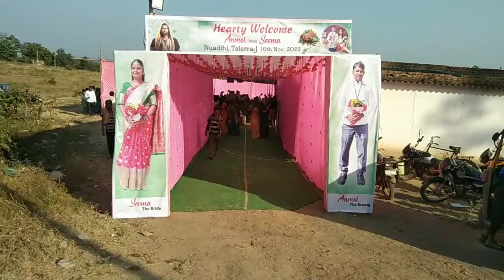prophet anmol malik ll ka Shaadi vlogs ll Jitendra Saman Vlogs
Indian
Budhram vlogs
Sadri vlogs
Jharkhand Vlogs
Nagpuri vlogs
Jharkhand vlogger
Udisa vlogger
Indian vlog
New vlogs channel
village Vlogs
desi vlogs
sadri video
sadri vlogs
sadri song
sadri comedy video
sadri vlog
sadri dance video
sadri tiktok video
sadri
sadri vlogs 2022
nagpuri vlogs
sadri vlog video
sadri comedy
new sadri video
badaik art vlogs
new sadri comedy video
new sadri vlog
sadri vlogger
soni sadri vlog
sadri video vlog
sadri sadri vlog
sadri gana
sadri dance
top sadri comedy video
nagpuri sadri video
sadri dj song
assam sadri comedy video
zee dooars sadri vlog
nagpuri
nagpuri video
nagpuri songnew nagpuri
nagpuri gana
nagpuri dj song
top nagpuri song
nagpuri vlog
nagpuri video song
nagpuri videnagpur
nagpuri tik tok
Tik tok nagpuri video
nagpuri vlog video
Jitendra Saman Vlogs
Saman
Jitendra
Vlog
Vlogs

Instagram.com/mu_na_official_29